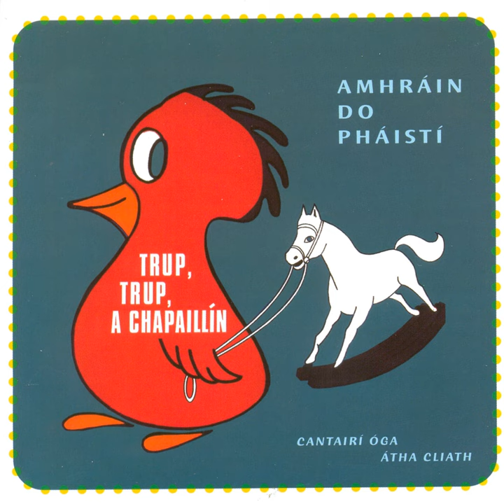Mac Uí Ghogaí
Mac Uí Ghogaí · Cantairí Óga Átha Cliath

Trup, Trup a Chapaillín

Music  Publisher: Gael Linn
Composer: Traditional
Arranger: Proinsias Ó Ceallaigh
Lyricist: Traditional